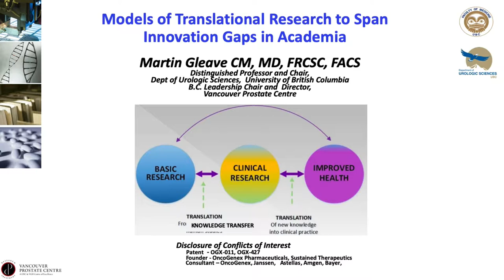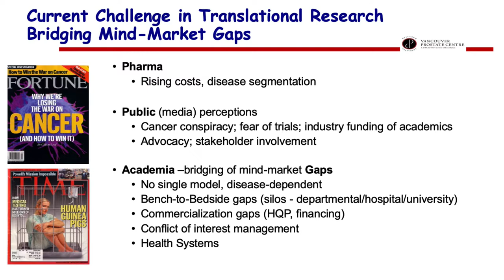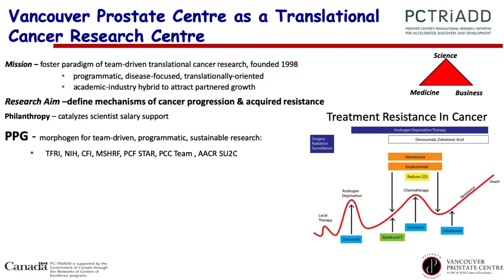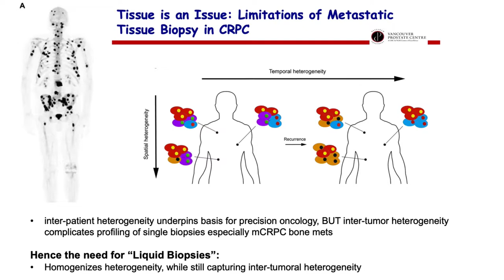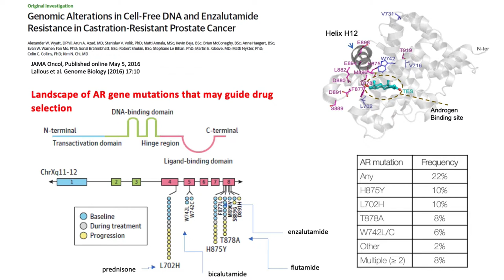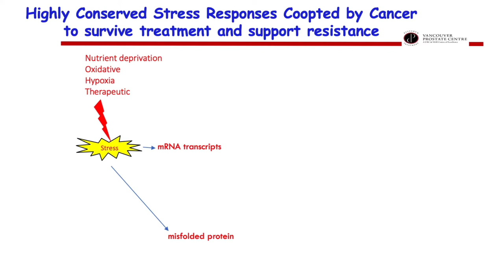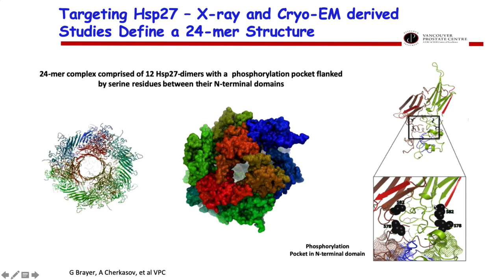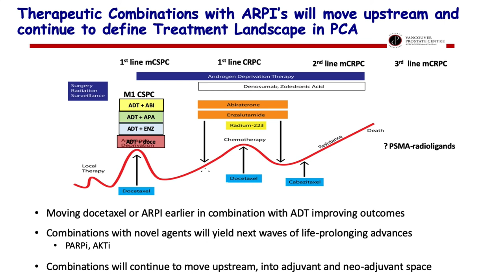Models of Translational Research to Span Innovation Gaps in Academia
Models of Translational Research to Span Innovation Gaps in Academia by Martin Gleave CM, MD, FRCSC, FACS, Distinguished Professor and Chair, Dept. of Urologic Sciences, University of British Columbia